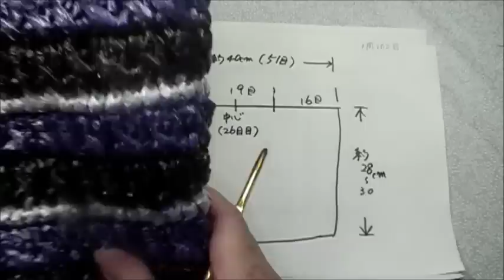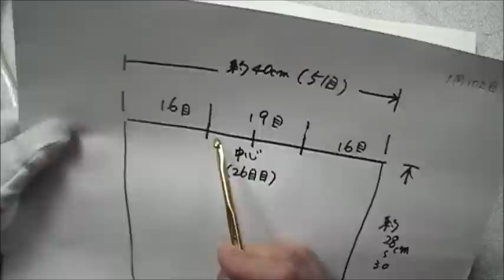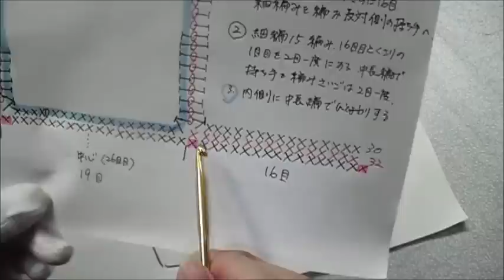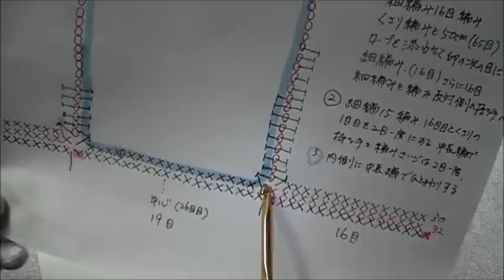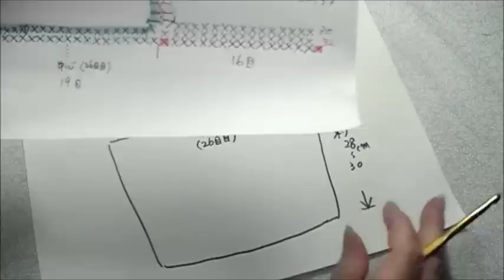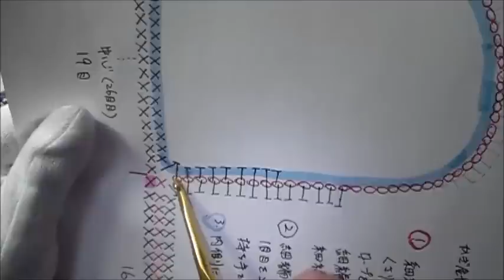平巻きテープ（すずらんテープ）で編むカゴバッグ本編３ 持ち手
説明
入口に細編み２段編み、持ち手を編んでいきます
持ち手段からは１号細いかぎ針を使います
周囲の目数は１０２目です　片面５１目に持ち手の編み位置に印を付けます。
中長編み２段で持ち手にします。